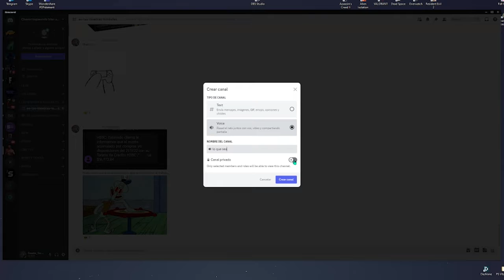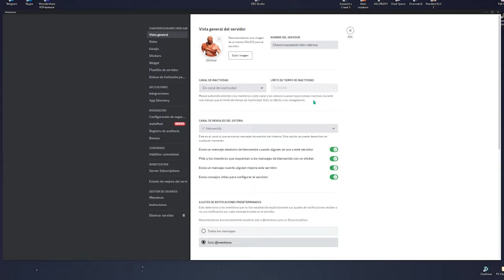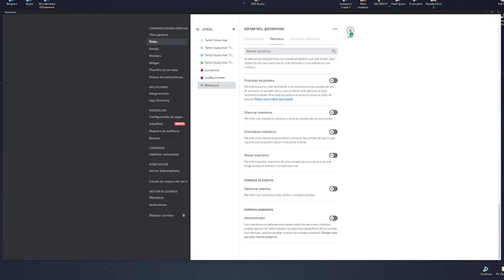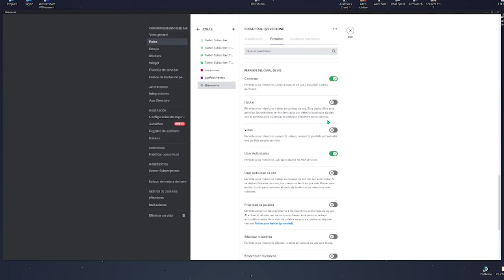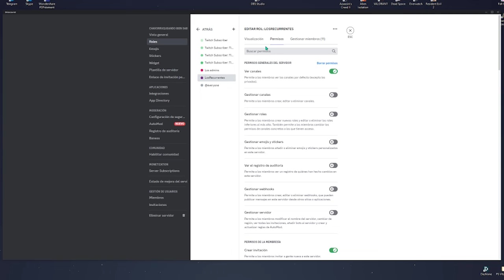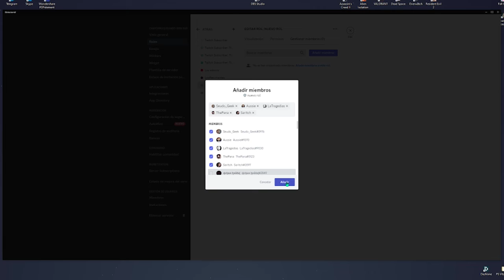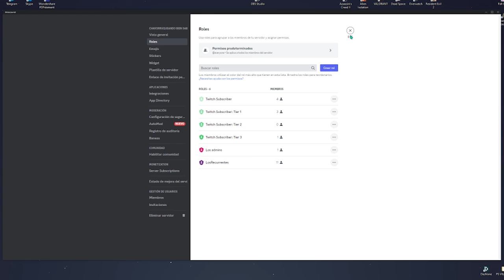Cómo modificar roles, dar permisos y crear canales en tu servidor de Discord.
Hola, les hice una pequeña guía/tutorial donde de manera breve y algo detallada explico la forma en la que pueden modificar los permisos, crear roles y sobre todo crear canales en su Servidor de Discord.
00:34 Crear canal en tu Servidor de Discord.
01:41 Ajustes del Servidor.
02:08 Los roles en Discord
02:40 Permisos predeterminados (Rol: Everyone)
13:28 Comparando los permisos activos en dos tipos de Roles.
15:55 Creando un rol en Discord. (Es color moradito)
17:15 Permisos en Canales.